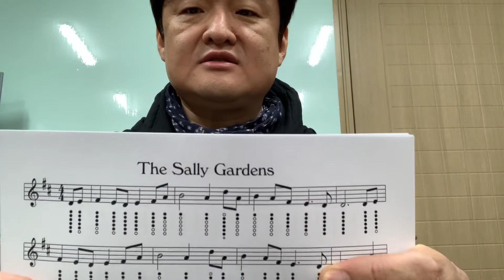틴휘슬 배우기 / 한국틴휘슬협회 - Waltons Irish Whistle Book - Down by the Salley Gardens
한국틴휘슬협회 밴드로 오세요. 😊
악보와 함께 연습하실 수 있어요.
밴드에서 검색 “한국틴휘슬협회’